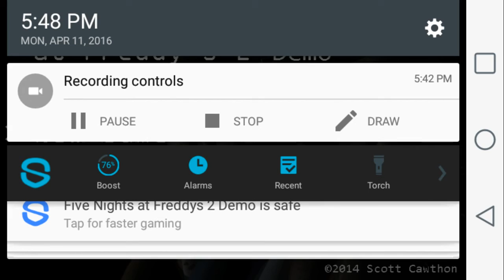Fnaf 2 clutch